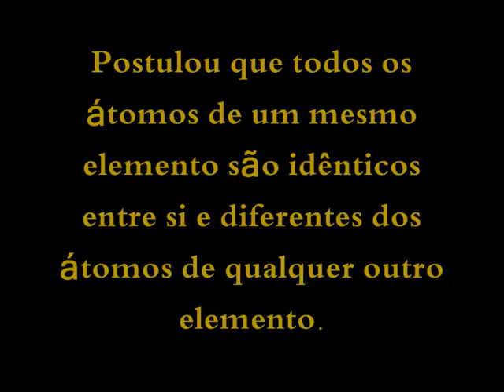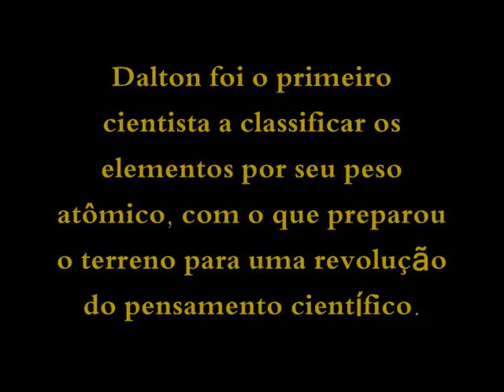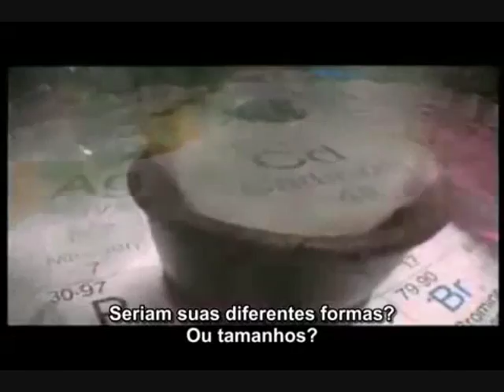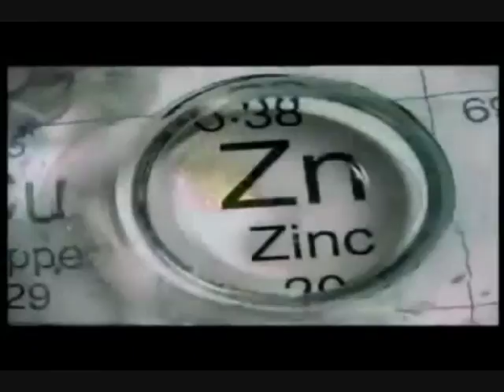Modelo atômico-Dalton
Sequência de vídeos: Modelo de Dalton. Faz parte do projeto MedQuímica no Youtube, dos professores Alex, Duda e Tasso.